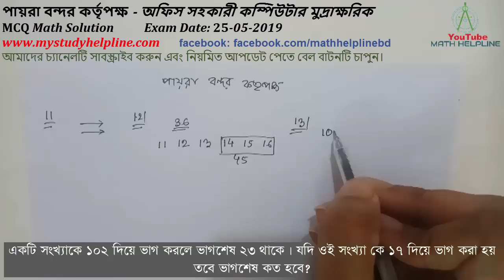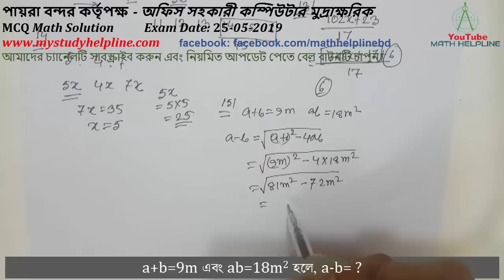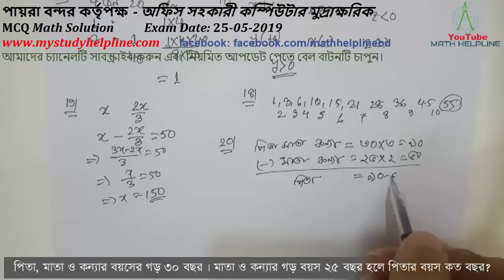পায়রা বন্দর কর্তৃপক্ষ – অফিস সহকারী কম্পিউটার মুদ্রাক্ষরিক MCQ Math Solution Exam Date: 25-05-2019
mathhelpline mathhelpline পায়রা বন্দর কর্তৃপক্ষ – অফিস সহকারী কম্পিউটার মুদ্রাক্ষরিক MCQ Math Solution